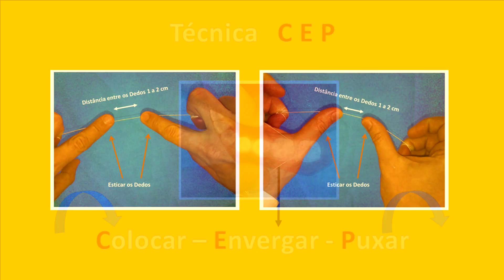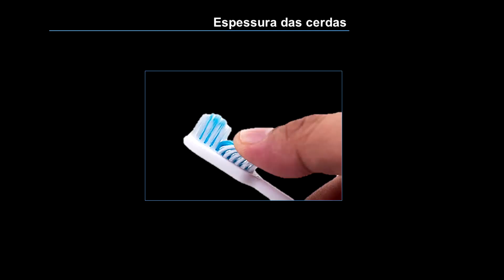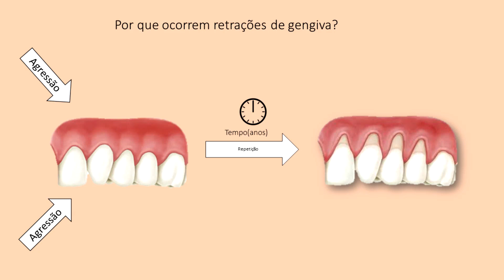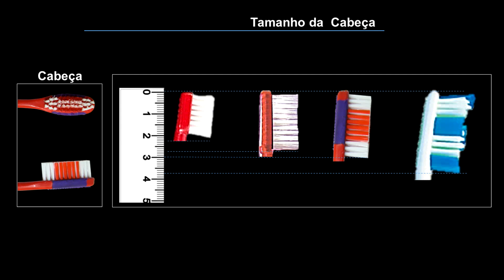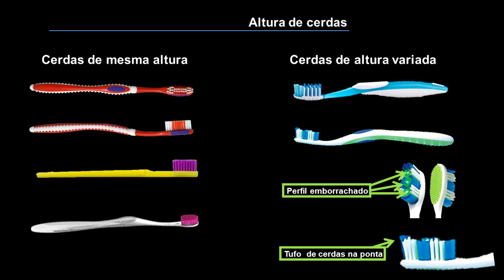Como Escovar os Dentes Corretamente - Os Marcos Sagrados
Se a pessoa não respeita os marcos sagrados na hora de escolher uma boa escova de dentes, ela invariavelmente tende a errar na técnica de higienização de dentes e gengivas.